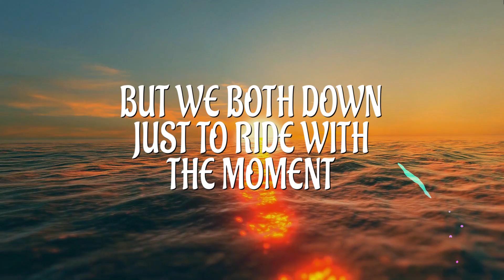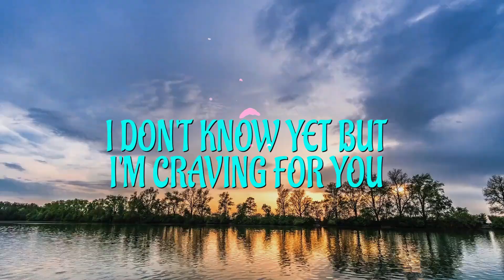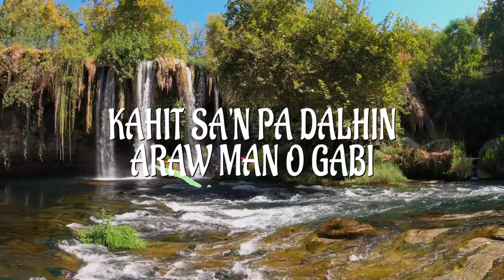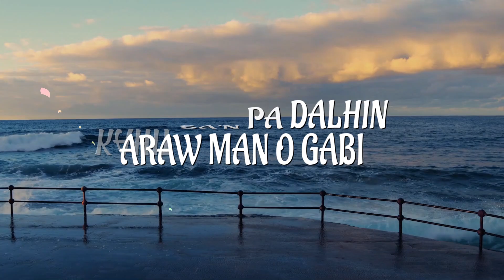Sam Concepcion - Diwata (Lyrics Video) From "Miss Universe Philippines 2021"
Diwata - Sam Concepcion (Lyrics Video) From "Miss Universe Philippines 2021"

Credits:  Sam Concepcion

🎵 Lyrics:
Shawty I've been feeling lonely
Memories of 2019
On the beach and we vibin'
Cold ones on hand we excited
Good trips, [?]
It's me you in the horizon
I've been talking bout life and I'm locked in
Great curls soft skin and she glowing

No she don't want commitment
But we both down just to ride with the moment
Craving for the one but keep your distance
She only be close when it comes to the limit
But I've been saying 'yes' coz man she a 10
Aight convos in the same wave length
I don't need money man I don't need cash
The only thing I need is a shawty real bad

Oh diwatang kay ganda
Mahiwagang mahika
Aking hulog ng langit
Mahiwagang mahika
Sakin nagpapaibig

Kahit san pa dalhin
Araw man o gabi
Diwata oh
Kay gandang diwata oh

Check my phone young boy got a text
12am all alone whats next
Found my keys and I hit the gas
In an hour I'll be up for the task
Like a blast from the past
I ain't confused but boy I'm attached
This not good my heart beating fast
Wish this thing we have really last

I don't know yet I've been craving for you
Coz this feels so true
If there's heaven on earth, baby girl, I'll fill it with you

I really wanna bag you boo
Wine is best enjoyed with a glass for two
Please, tell me baby do you feel it too
Is it mutual or we just comfortable

Mahiwagang mahika
Mahiwagang mahika
Sakin nagpapaibig

Mahiwagang mahika
Mahiwagang mahika
Sakin nagpapaibig